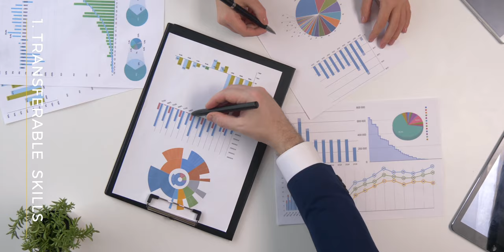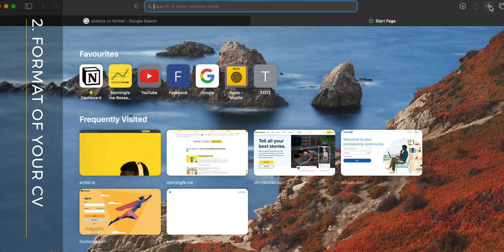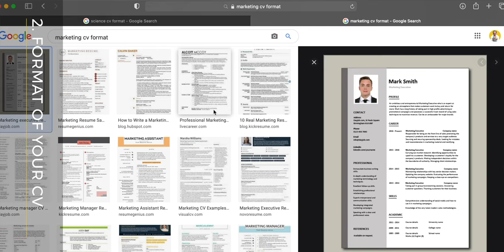This Killer CV Gets You the Job When Changing Profession | Career Change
You are changing careers and never applied for roles in your new field? What Resume Tips Make you Stand Out? Here we look at resume tips when changing careers and provide 3 strategies that help your CV to stand out.

🔖 QUICK GUIDE
00:00 My Doubt of Changing Careers
01:12 How to get hired when changing careers: Prologue
01:28 Transferable Skills
02:38 How to Make your Resume Stand Out by Choosing the right Format
03:23 How Humbleness goes a long way to make it easy being hired
04:51 The Right Questions to Answer in your Resume for a Career Change

🧑🏻‍⚖️ CREDITS:
► Selected video licensed through Storyblocks